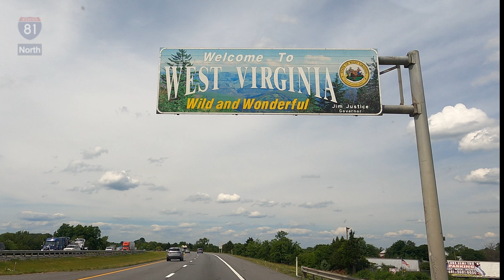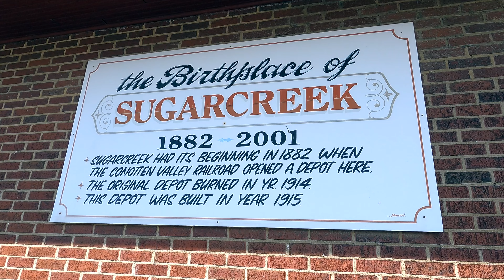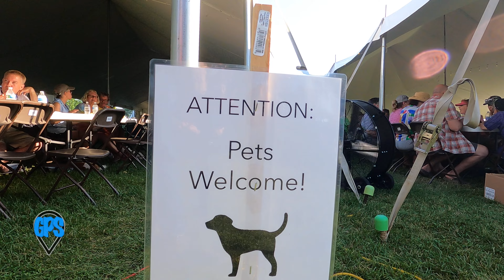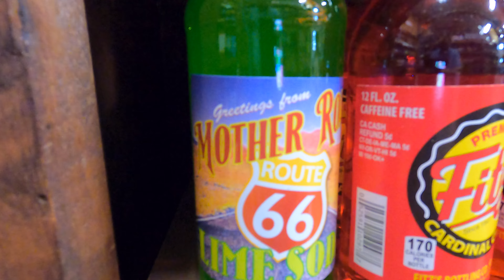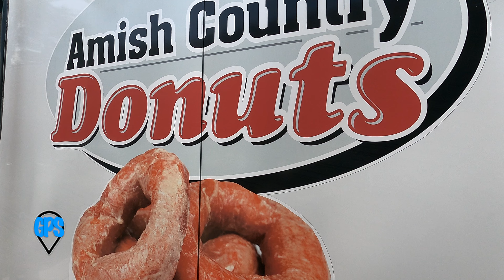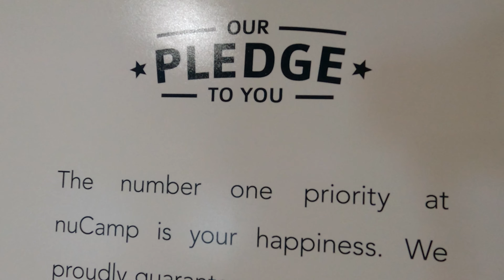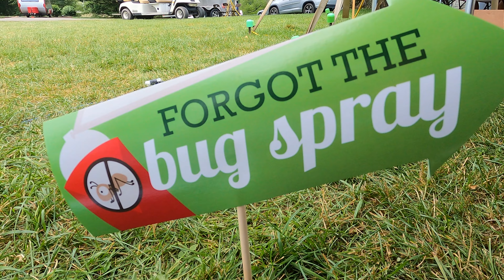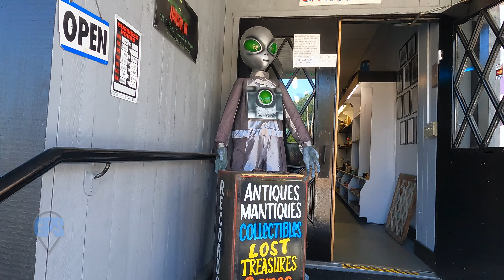uCamp 2022 Teardrop RV Rally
uCamp22 is the 2022 teardrop RV trailer rally in Sugarcreek Ohio, a gathering each June of nuCamp owners from all over the United States. Seminars, food, fellowship, music, factory tours, and great ideas for modifying the already high-quality nuCamp trailers. Sugarcreek is home to the world's largest cuckoo clock, and we make a visit to the landmark Lehman's store. Big summer storms with intense lightning also swept through.

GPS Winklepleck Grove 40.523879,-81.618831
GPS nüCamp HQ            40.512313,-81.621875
GPS Lehman's                 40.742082,-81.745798 (East entrance)

Tab 400, T@B 400, Porsche Cayenne
Tag 320, T@G 320
Washington DC, Maryland, Virginia, West Virginia, Pennsylvania, Ohio
Winklepleck Grove

Chapters:
0:00 Intro
0:40 Heading West
1:49 Accident... MD
2:32 Day Two
4:36 Tab's Birthplace
5:02 uCamp Arrival
6:26 Going to Town
9:09 World's Largest Cuckoo Clock
10:55 Pets!
11:13 The Rally Begins
12:24 Lehman's
19:36 Double Derecho
21:58 Group Photo
23:59 Big Donuts!
24:30 Factory Tour
29:57 I Spy Pie
30:50 uCamp events
32:11 Looks Worse Than It Is
32:44 BBQ & Ice Cream!
34:00 Mods, Pump 'n' Dump
34:54 One More Time
36:24 Terrific Trailers
37:26 Heading Out